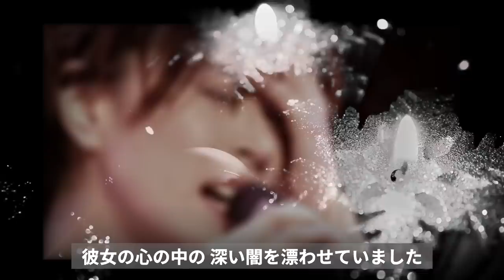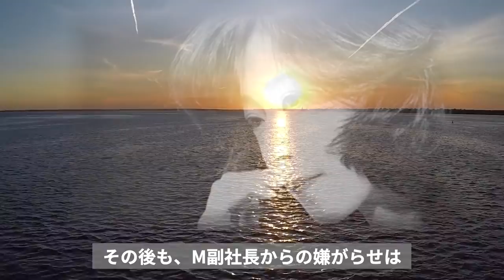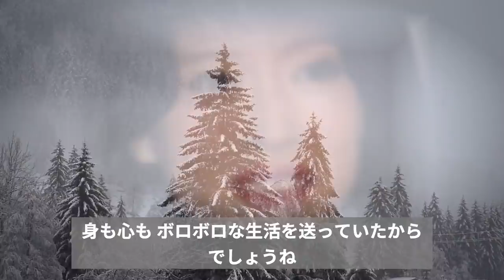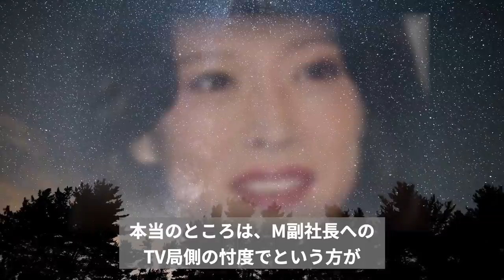中森明菜 これだけ騙され続けた歌姫がいるだろうか！？大っぴらにテレビ復帰できないヤバイ理由とは！？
昭和歌謡界の歌姫こと中森明菜さん。
いろいろありましたね...
復帰できない原因を追ってみました。そこには...

中森明菜 これだけ騙され続けた歌姫がいるだろうか！？

元キャンディーズ田中好子 報われぬ微笑返しに涙が止まらない...スーちゃんの笑顔の裏に隠された真実とは!?

BOOWY氷室京介がガチで羨んだ天才が凄すぎた!? 2人の絆の深さに涙が止まらない!